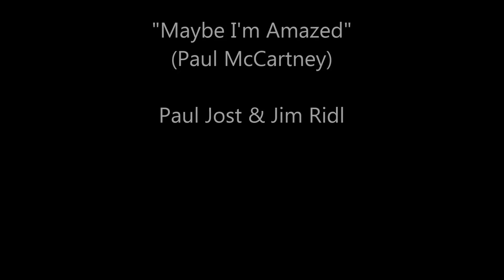Paul Jost & Jim Ridl "Maybe I'm Amazed"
"Maybe I'm Amazed" (Paul McCartney)

Paul Jost-Vocal & Arr
Jim Ridl-Piano

Jimmy Greenfield-Audio & Video
Soapbox Gallery
Brooklyn, NY
8/9/22

Photos by Christopher Drukker